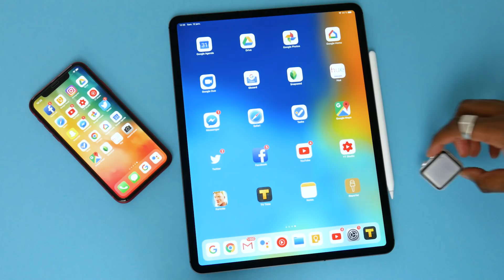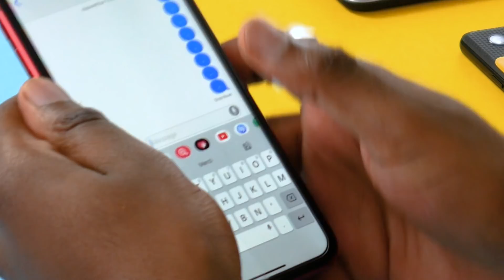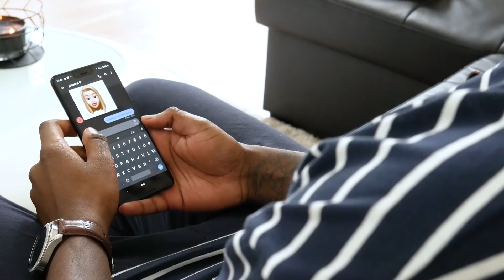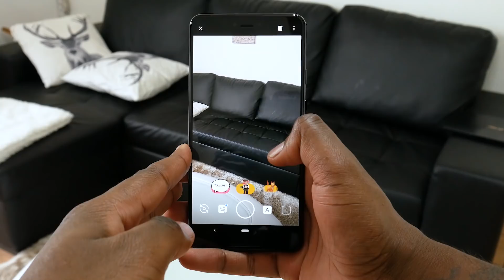iMessage arrive sur Android... TROP TARD ?!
Vous avez toujours voulu recevoir vos sms android sur votre ordinateur ? Vous souhaitez pouvoir lire et répondre à vos proches depuis n'importe quel appareil ? Google et d'autres acteurs vont y remédier !
Apple propose iMessage depuis des années sur ses appareils et l'idée de le voir débarquer sur Android n'est pas si utopique ! Dans cette vidéo je vous explique ce qu'est le RCS et comment ça fonctionne entre appareils android, windows et peut être même iOS !